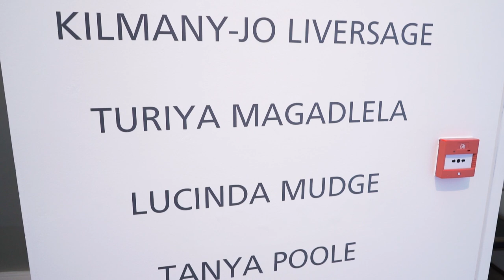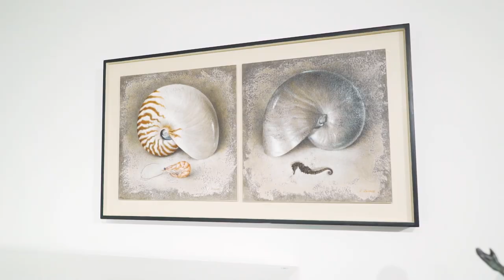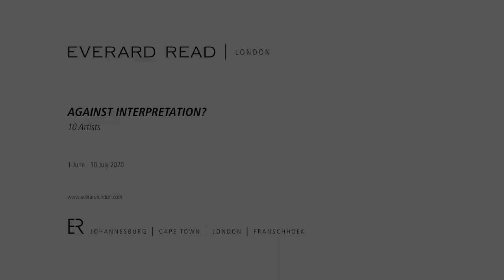Against Interpretation - Everard Read London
AGAINST INTERPRETATION?

1 June - 10 July 2020

SANELL AGGENBACH | BONITA ALICE | EMALIE BINGHAM | WILMA CRUISE  |  CLAUDE JAMMET | KILMANY-JO LIVERSAGE | TURIYA MAGADLELA | LUCINDA MUDGE | TANYA POOLE | LADY SKOLLIE

Everard Read London brings together 10 artists, living and working in South Africa and the diaspora, from a range of backgrounds, ages, ethnicities and artistic practices, for a group exhibition entitled Against Interpretation?

The exhibition takes its title from the 1964 essay by Susan Sontag. In it, Sontag’s asserts that “interpretation makes art manageable, comfortable”; that by “reducing the work of art to its content and then interpreting that, one tames the work of art.”  She exhorts us to pay more attention to “form in art”, to the appearance of a work of art, and to “experiencing the luminousness of the thing in itself”.

Sontag knew that “real art has the capacity to make us nervous.” She laments the steady loss of sharpness in our sensory experience resulting from “a culture based on excess, on overproduction”. She concludes that “What is important now is to recover our senses. We must learn to see more, hear more, to feel more. …. Our task is not to find the maximum amount of content in a work of art… Our task is to cut back content so that we can see the thing at all.”

In the catalogue essay that accompanies this exhibition, journalist and art critic, Hazel Freidman, argues that in some respects, Sontag’s quest is “doomed to magnificent failure.”

The genesis of an artwork – why and where it originated as well as the context in which we view it, is impossible to separate from the artwork itself. Still, Sontag was not wrong to argue that this urge to interpret can detract from and diminish an artwork. Its power lies in how art makes us feel; what emotions, images and ideas it evokes for us; what effect it has on “our nervous system”.

In an age of sensory overload, with the relentless pressure to capture the essence of everything in a soundbite, tweet or image post, it may be harder than ever to resist the urge to try and decode art’s meaning, or neatly catalogue it within the MeToo movement, or make glib assumptions regarding what it says about race or identity or gender politics. But this shouldn’t stop us trying.

It is this exhibition’s hope that we allow ourselves to experience the “luminousness” of the objects in front of us. That we resist the urge to decode their meaning; to resist interpretation which, inevitably, is reductive and often gets in the way of really looking, feeling and hearing.